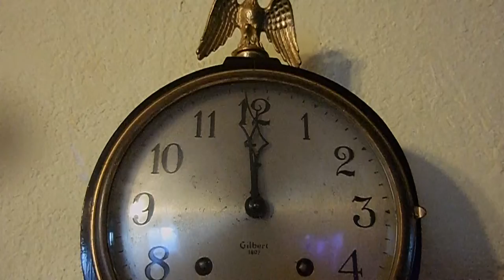LargeVintage Banjo Gilbert 1807 Key Wound Wall Gong Clock, 29" Tall WORKS #1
LargeVintage Banjo Gilbert 1807 Key Wound Wall Gong Clock, 29" Tall WORKS.
Clock Mechanism Professionally Cleaned in Ultrasound Machine, oil by me. I am an Optical Optician for over 34 years. I have an ass kicking Ultrasound Machine. Before I cleaned and oiled clock would run for one hour and stop on the hour before gonging. Clock is Super nice. Nice Top Solid Brass Eagle. Wood nice hand painted; seems. Front door opens. Has nice Ship in Sea Theme. Front is plastic.